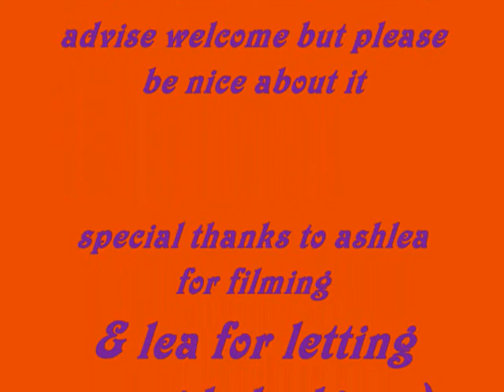60cm course on Hedges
sj day.